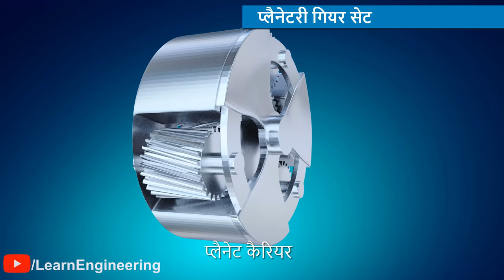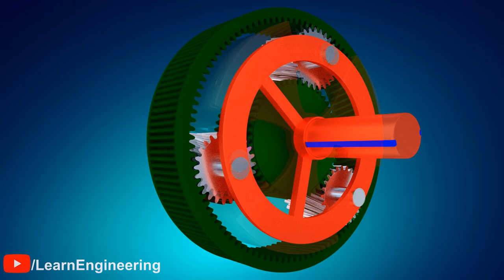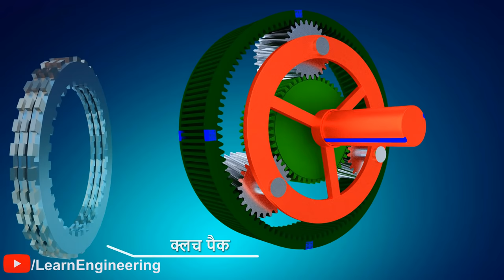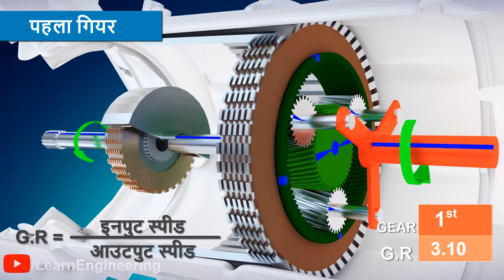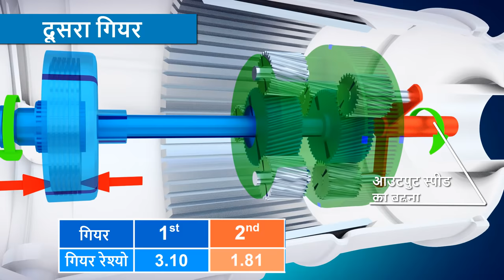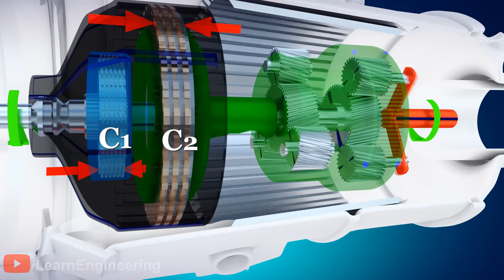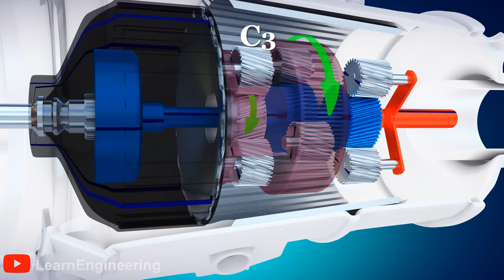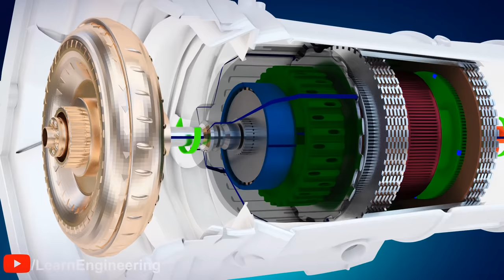ऑटोमेटिक ट्रांसमिशन, यह कैसे काम करता है?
जब हम बात करते हैं हाई परफॉरमेंस ऑटोमोबाइल्स की तो ऑटोमेटिक ट्रांसमिशन ही आसान और विश्वसनीय ड्राइविंग के लिए सबसे लोकप्रिय ऑप्शन है। इस वीडियो में हम इस काम्प्लेक्स मैकेनिज़्म के काम करने के सिद्धांतों को आसान और लॉजिकल तरीके से एक्सप्लोर करेंगे। इसके लिए हम Allison ट्रांसमिशन द्वारा डेव्लप किए गए ऑटोमेटिक ट्रांसमिशन का इस्तेमाल करेंगे।